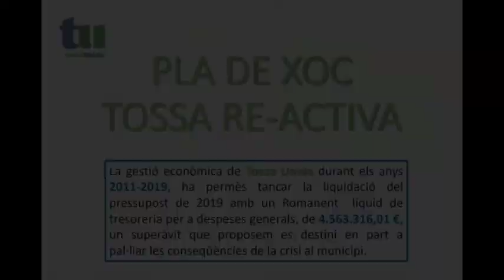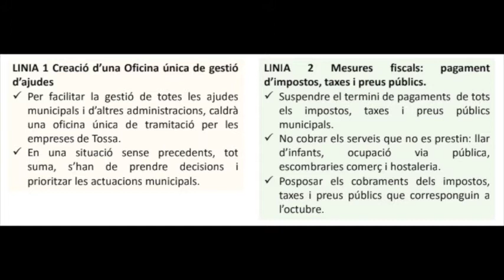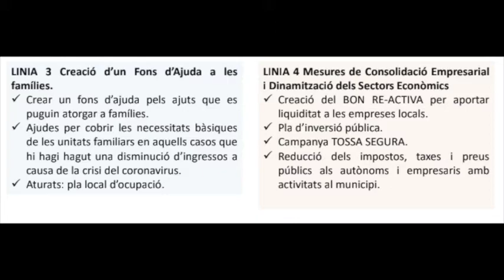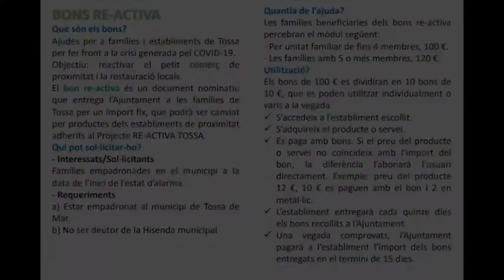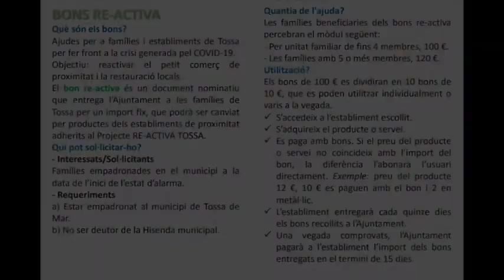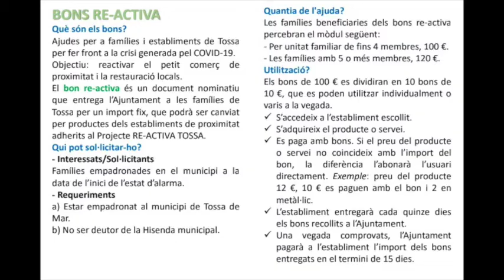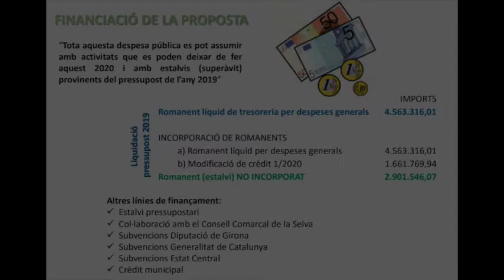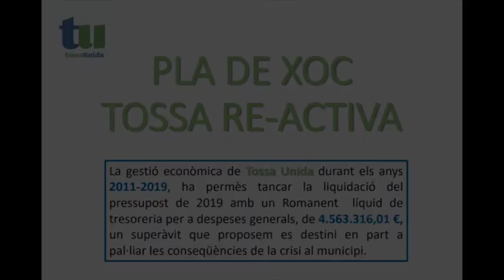2020 04 15 Oposicio Opina - Tossa Unida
Nou video dels quatre regidors de l'Ajuntament de Tossa a l'oposició.